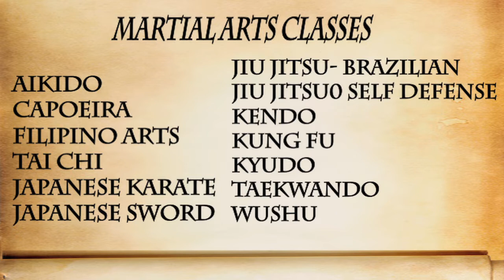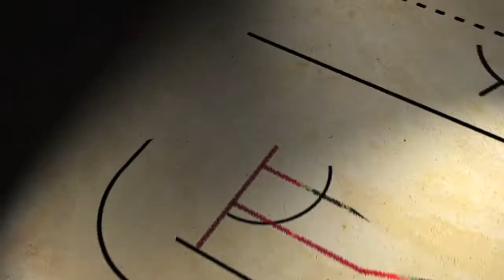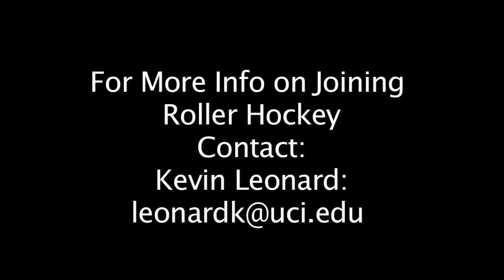March Ep. 12 - Martial Arts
The 12th installment of the UC Irvine Campus Recreation, RecCast. This episode is all about Martial Arts! Focusing on Aikido, Filipino Arts, Tai Chi and Wushu! Also, featuring the latest intramural news and the Rollerhockey Club

Watch and Enter for a chance to win a FREE Cooking Class April 13th!

Producer/Director: Jessica Asuelime Cinematography: Jessica Asuelime, Steve Chang, Matt Cheah, Katie Faulknor, Mike Normandia & Mandeep Singh Film Editing: Jessica Asuelime, Matt Cheah, Steve Chang, Katie Faulknor, Mike Normandia, & Mandeep Singh Special Thanks to Justin Barker Chistine Delarosa, Brian Bacho, Benz Yi, and Lisa